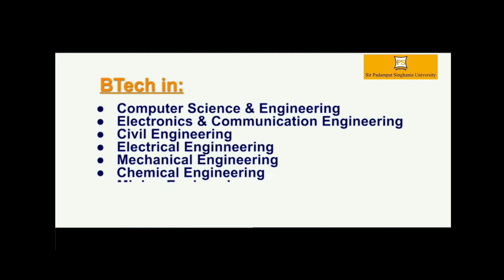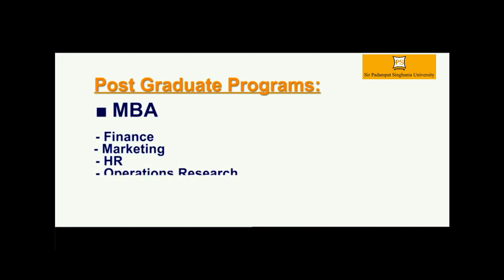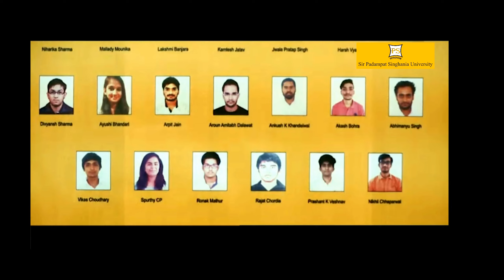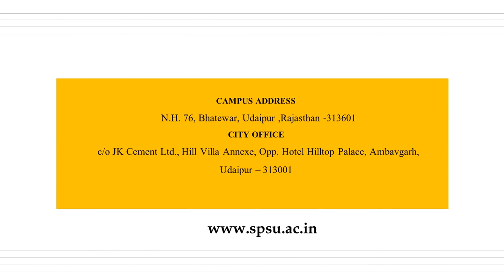SPSU Main Video